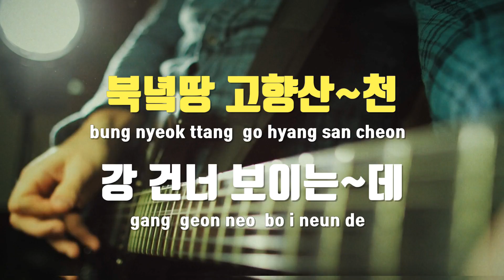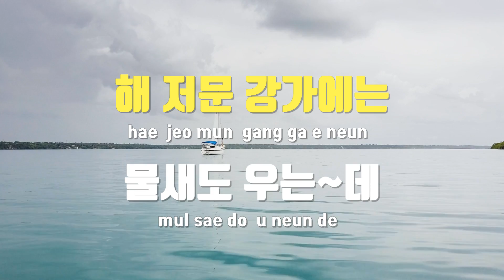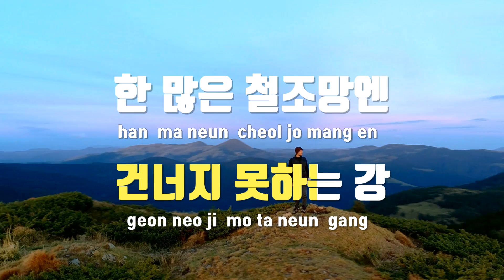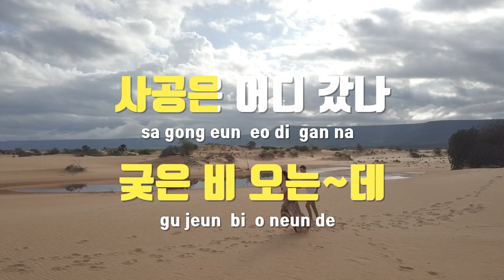[TJ노래방] 눈물의한탄강 - 송춘희 / TJ Karaoke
눈물의한탄강  --  송춘희